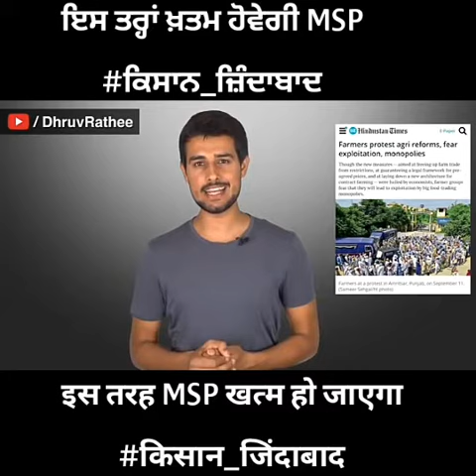This is how MSP will end | People should understand that protesting people are not of opposition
People should understand that protesting people are not of opposition
why farmers do protest
.this video is for information and belong to its owner